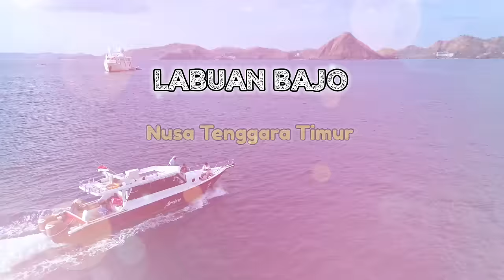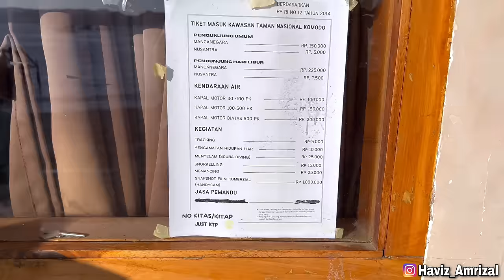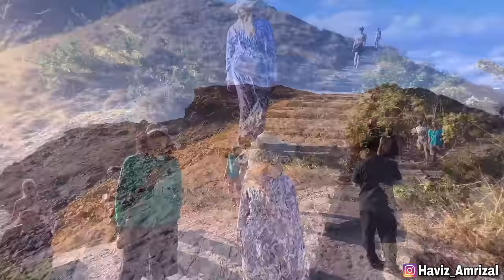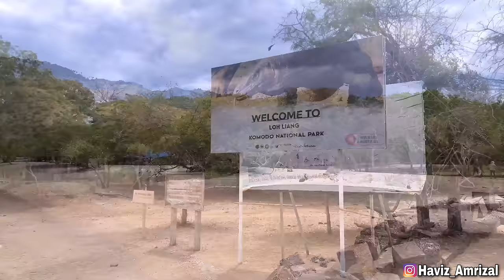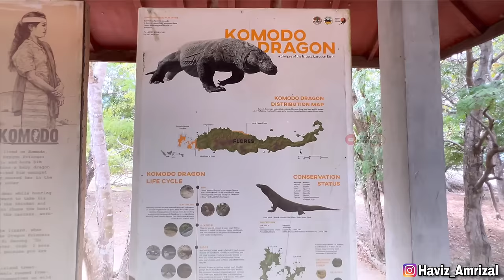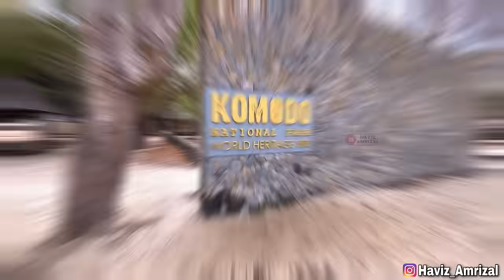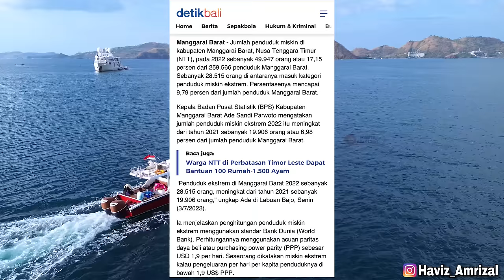TEMPAT WISATA DI LABUAN BAJO YANG WAJIB DI KUNJUNGI | TRIP KOMODO ISLAND 2023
Hallo assalamualaikum wr wb.
Kali ini kami mau kasih tips dan harga untuk liburan ke labuan bajo gaess…amazing banget sama tempat yg satu ini pokoknya seru dan berkesan banget deh…dari pada penasaran langsung di tonton aja ya👌🏻😊

Telepon: 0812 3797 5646 (Mas Galih)